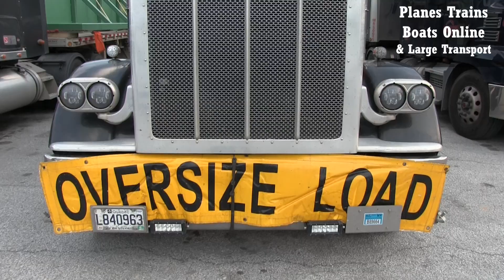PTBO Truck Spotting S02E27 - 12 Nice Trucks In Ontario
Welcome, we film Planes, trains, boats, and all big transportation. Mostly in the great lakes area.

Railfanning - Spots like Sarnia ONT, London ONT, Port Huron, MI, Woodstock ONT and even Fostoria OH, Berea OH, Dunkirk NY and others.
Planes we will get air shows, as well as takeoffs and landings in Airports like Toronto and Detroit.
Ships - we will mostly get in Sarnia ONT under the Bluewater Bridges
Trucks - can be from anywhere